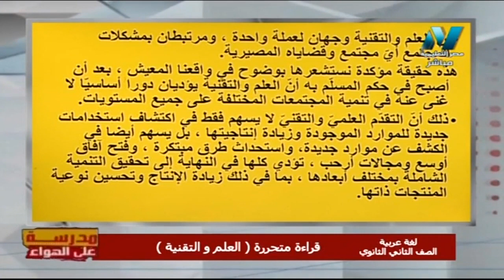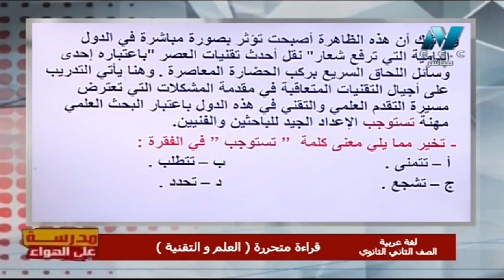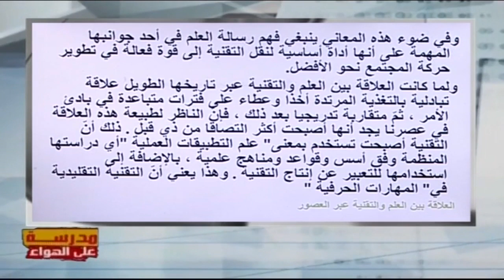لغة عربية 2 ثانوي حلقة 14 ( قراءة متحررة : آداب الصداقة ) أ سعيد هاشم 02-12-2019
رابط جميع حلقات اللغة العربية للصف الثاني الثانوي 2020